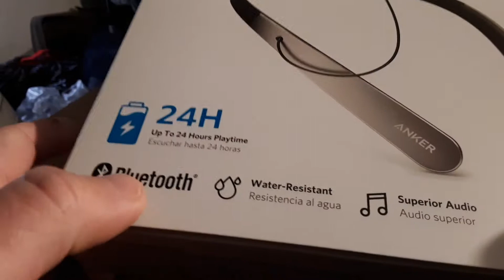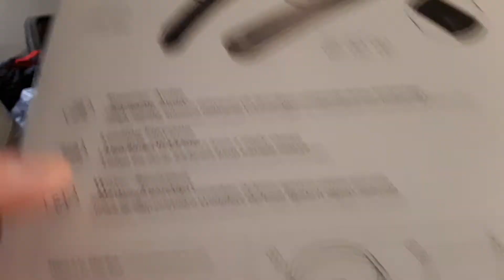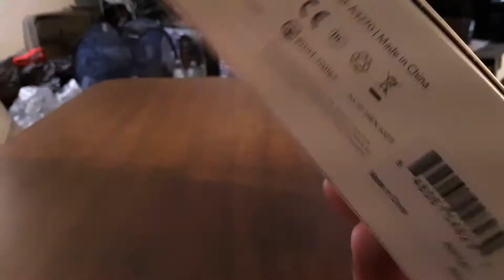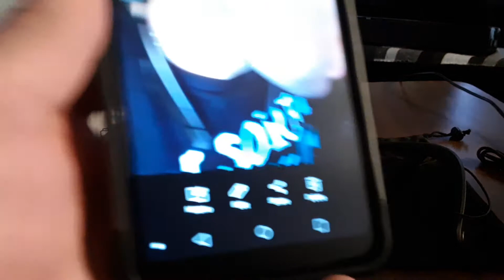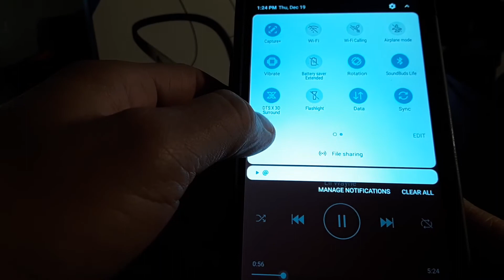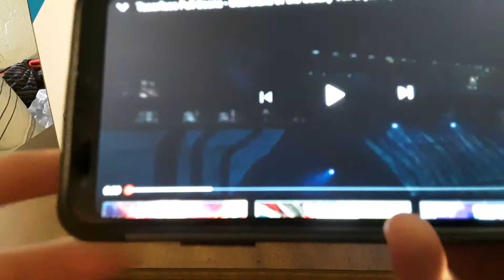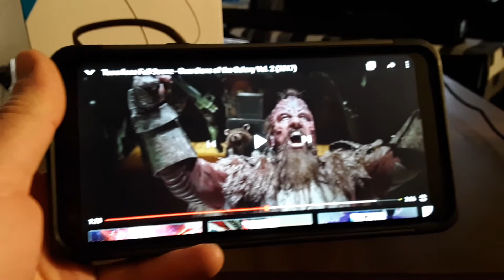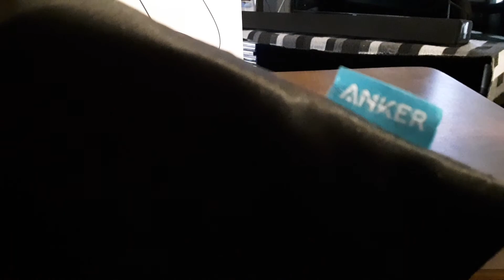Anker SoundBuds Life - Are they better than the Skullcandy Jib Xt??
24 hour battery life,micro USB charging,Superior Audio
What comes in the box??-Travel Pouch,Micro USB charging cable,different sized eartips and instruction manuals and papers.